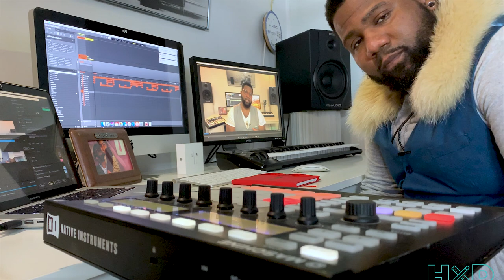START EARLY: HOW TO WIN THE YEAR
WHAT UP DOE:
Welcome to HXD, and this, is TIPMINUTETUESDAY. On todays. TMT we briefly explore NEWYEARRESOLUTIONS and a technique to help you map out your year by reverse engineering each quarter.

My daughter AhviLodi gives some more profound advice on being motivated through the year. We go shopping and gift her a new bike by way of

If this helped you or was just enjoyable please

instagram and twitter for daily updates and rants and join our facebook page to join the GREAT X DESIGN community

CALL TO ACTION: (share in the comments)
What do you guys thing of Ahvi's tip aaaaaand, and... are you ready for the year? Did you start early?

thanks for your time, Lead Strong, Be Now, Think Great

as always...
Design is a basic human need and right,

DEFINE, DESIGN, REPEAT.

LIGHTS & STANDS

-LIGHTS
NEEWER CN-304 304PCS LED

Neewer Photography 160 LED Studio Lighting Kit

-LIGHT STAND KIT

5 IN 1 Neewer® Photo Studio Reflector Kit

-Zeadio 11" Articulating Magic Arm + Super Clamp

AUDIO
-RODE VIDEO MICRO

-Movo VXR4000 HD Video Mic

-Rode VC1 10' (3.5mm) Stereo Mini Jack Extension

:VLOG STUFF:

-iPhone XS

-WALLFIRE 3 9N 1 CELL PHONE LENS & LIGHT

ULANZI METAL PHONE TRIPOD MOUNT

Follow everyone in

~~DCOY~~
DETROIT..CONGLOMORATE..OF..YOUTUBERS